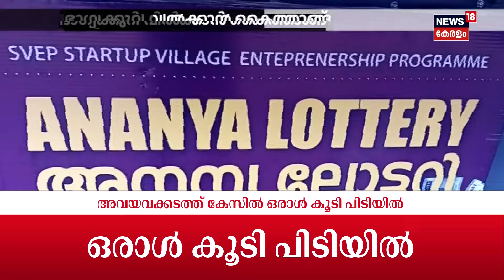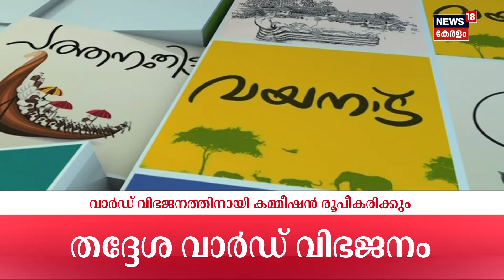Kerala Rain 2024 | വെള്ളക്കെട്ടിൽ മുങ്ങി തലസ്ഥാനം ; നാല് ജില്ലകളിൽ Red Alert | Monsoon Season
Kerala Rain 2024 : തെക്കൻ കേരളത്തിലും മധ്യകേരളത്തിലും ഇന്നും അതിതീവ്ര മഴ മുന്നറിയിപ്പ്. പത്തനംതിട്ട ,ആലപ്പുഴ, കോട്ടയം, ഇടുക്കി ജില്ലകളിൽ റെഡ് അലർട്ടാണ്.

IMD warns of heavy rain in Kerala, issues red alert. IMD issued an orange alert, predicting isolated heavy to very heavy rainfall in Thiruvananthapuram, Kollam, Ernakulam, Thrissur, Palakkad and Malappuram till May 22.